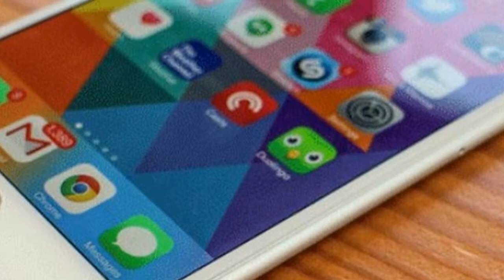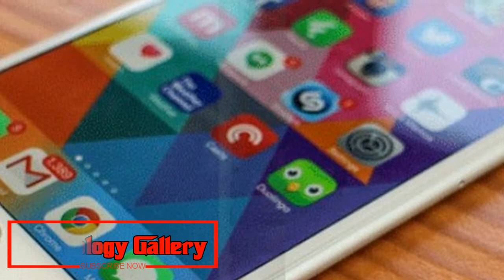HOT NEWS free repair for devices damaged by Japanese floods by apple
Apple announces free repair for devices damaged by Japanese floods
Mac will repair for nothing any iPhones, Macs, iPads, and iPods harmed because of the overwhelming surges and mudflows that happened in southwestern Japan not long ago, the organization declared in a help article, as spotted by 9to5Mac.
Apple pen
Apple watch
Apple watch series 3
Apple pie
Apple watch 3
Apple watch series i
Apple and banas song
Apple appk
Japanese floods 2018
Japanese floods july 2018
Japanese floods map
Japanese floods youtube
Japanese floods kyoto
Japanese floods today
Any inhabitant who has a gadget that necessities repair is told to call Apple Support specifically at 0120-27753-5, and not to present a demand on the web. Verification of proprietorship might be required and Apple is putting forth the free repairs through the finish of September 2018. The complimentary repairs are not being reached out to extras and Beats things.
Apple alerts that a few regions influenced by the surges may have incidentally suspended dispatch pickup and conveyance, prompting longer sit tight circumstances for the individuals who require repairs. You can read the whole proclamation on Apple's Japanese blog.